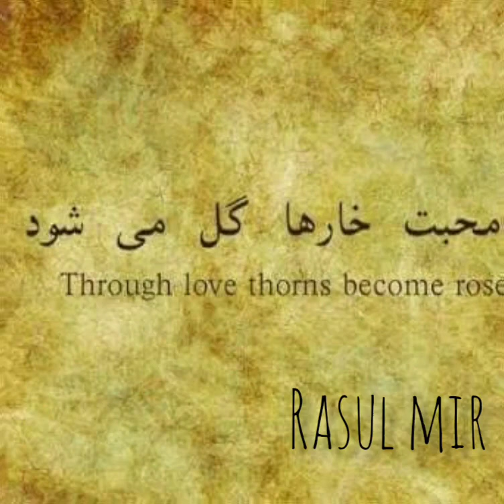Me ha gov chon mohabbat |Rasul Mir|sufi love song |kashmiri sufism |sufi mehfil|Gulzar Mir|sufiana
Gulzar mir
Sufi songs 2020
Rasul mir
Rasool mir
John Keats of kashmir
sufi love songs
sufiana kalam
best sufi song
Sufism of kashmir
mehfil
sufi poets of kashmir